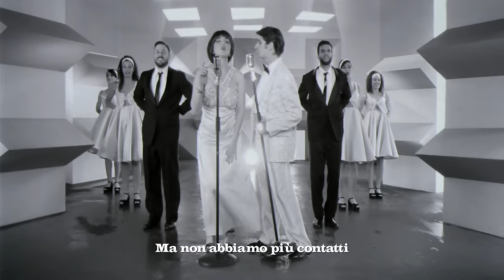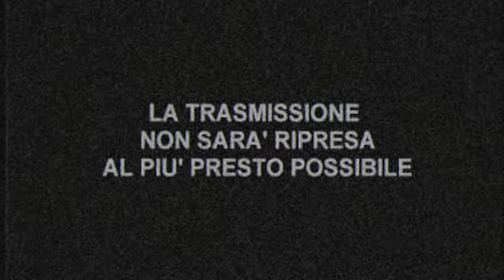Takagi & Ketra - L'esercito del selfie ft. Lorenzo Fragola, Arisa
Un ringraziamento speciale a Pippo Baudo

Regia e Dop: Gaetano Morbioli
Casa di Produzione: Run Multimedia
Producer: Federica Filippini e Carlotta De Conti
Aiuto Regia: Peter Facchetti
Resp. Tecnico: Guglielmo Magagna
Ass.te di Produzione: Silvia Bertucco
Ass.te di Set: Alberto Bonturi
Costumista e Stylist: Lisa Crescioli
Sarta: Valentina Tonti
Make Up & Hair: Daniela Zeqo
Make Up & Hair assistant: Claudio Gottardi
Service Tecnico: Marini Music Service
Si ringraziano: Francesco Chiantera e il Museo della Radio Guglielmo Marconi;

Coreografo
Filippo ranaldi
Assistente coreografo
Daniela Bellini
Ballerini
FILIPPO RANALDI
PETER VALENTIN
KELLY DE NIGRO
ALESSIA BITOCCHI
GIULIA FACIONI
Ramona matei

Si ringrazia Francesco Mandelli per la straordinaria performance

Per gli Abiti:
ARISA Madame Paoline; Cavalli e Nastri; scarpe Salvatore Ferragamo;
FRANCESCO MANDELLI Cavalli e Nastri; Giulia Di Renzo Vintage; scarpe Salvatore Ferragamo;
LORENZO FRAGOLA Giulia Di Renzo Vintage;
BALLERINI Lumina Italian Fashion; Giulia Di Renzo Vintage;
TAKAGI e KETRA Giulia Di Renzo Vintage;